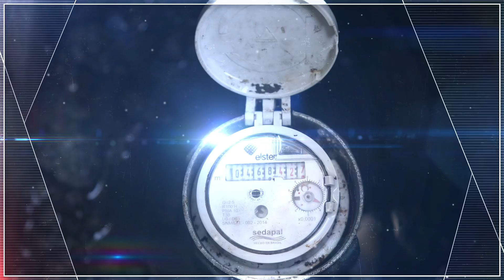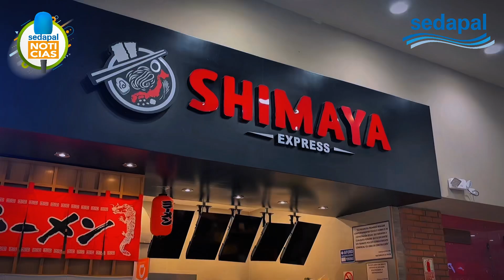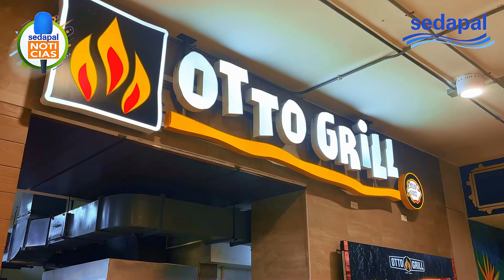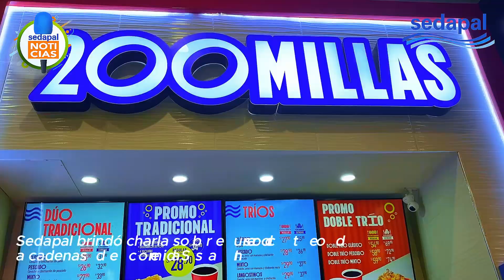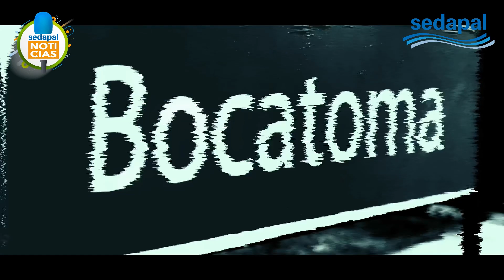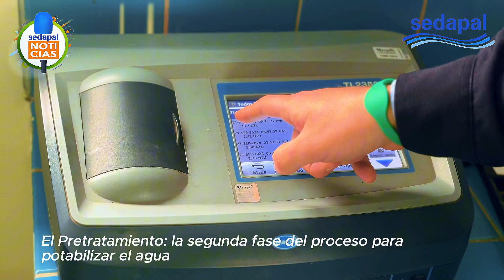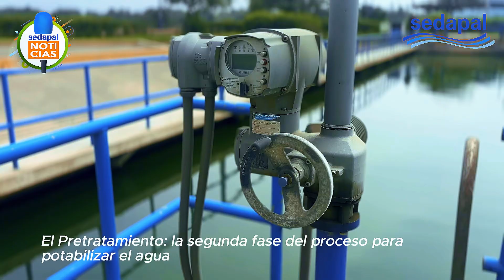Sedapal Noticias 04/10/2024 📰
¡Hola! 😊 Buenos días y bienvenidos a Sedapal Noticias, tu fuente confiable para estar al día con todo lo relacionado al agua 💧 y alcantarillado 🚰. ¡Aquí encontrarás las noticias más importantes! 📢

Esto es SedapalNoticias. 📰